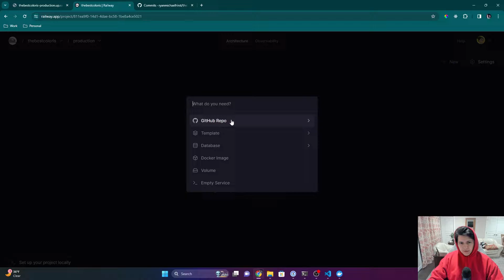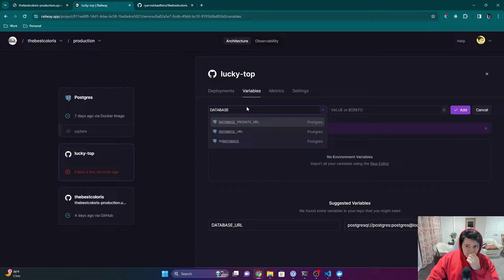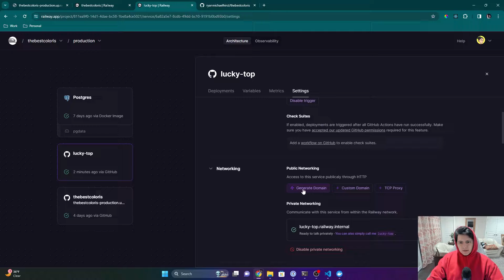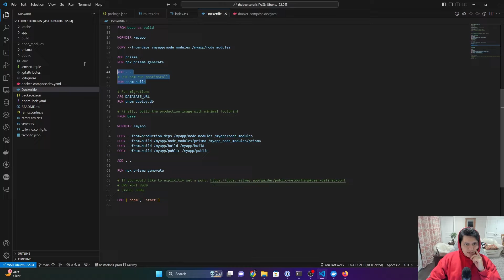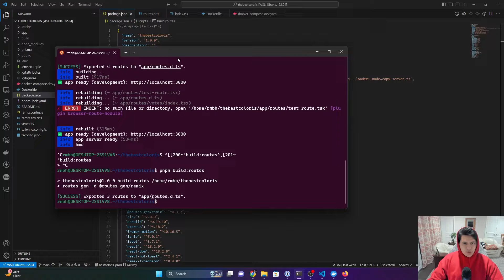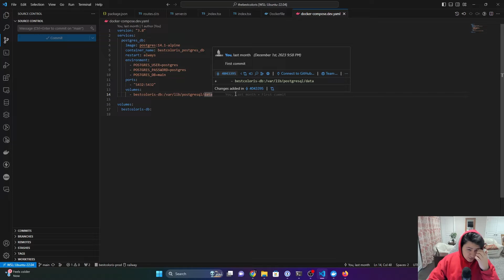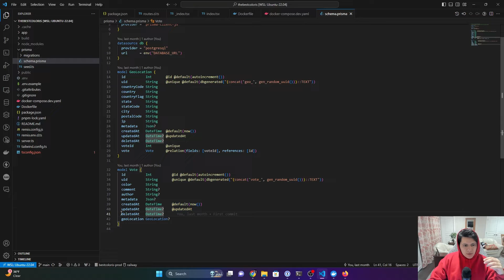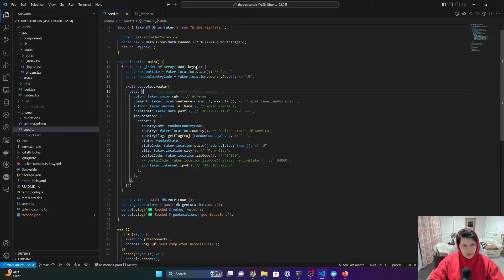How I deployed my react app with railway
Quick overview of how a small web app called "TheBestColorIs" is deployed